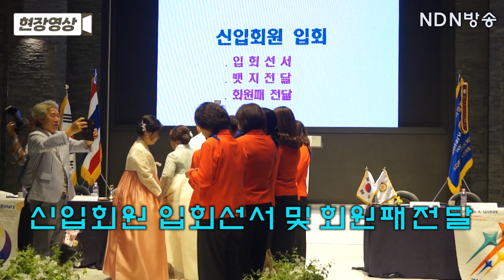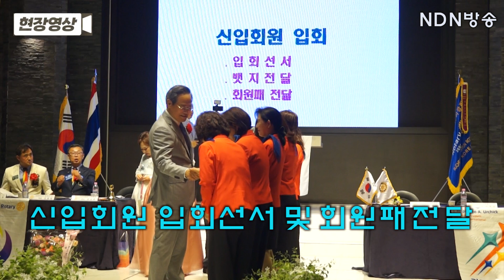[단체소식]부천목련로타리클럽(2024-25년도)가빈김정숙회장 취임식성료!!(2024.6.25)